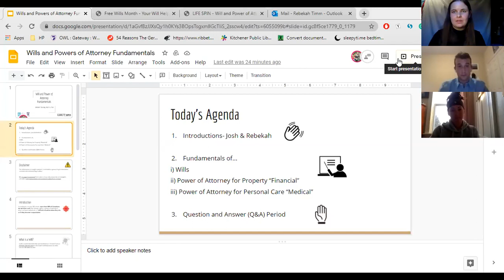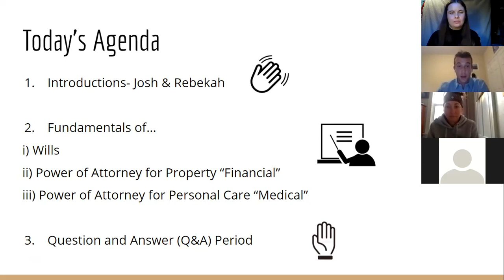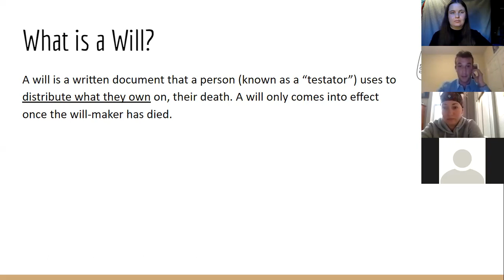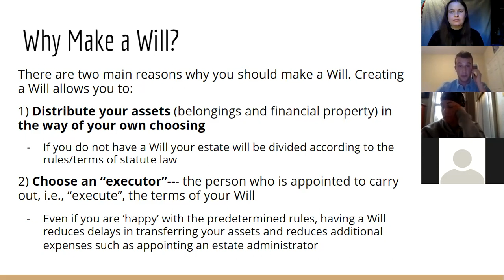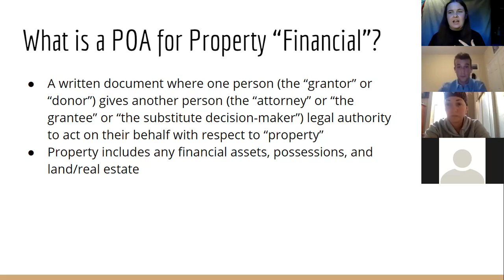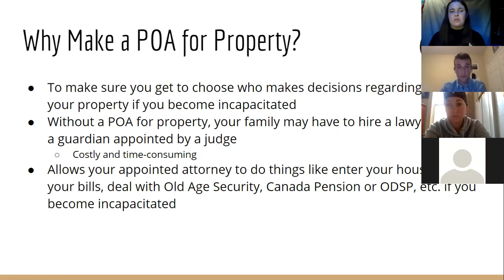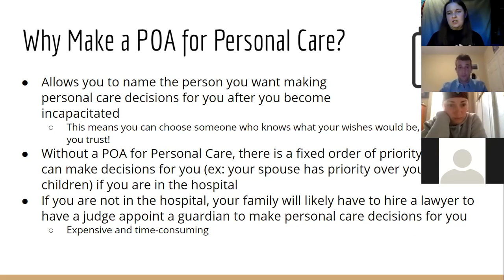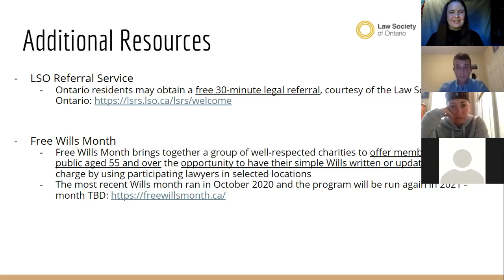Workshop: Conversation with Western University Law | LIFE*SPIN Nonprofit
An excellent Zoom Webinar at LIFE*SPIN online with hosts, Joshua Whitelaw Rudolph and Rebecca Timm from Western Law.

This workshop was recorded in April 2021.